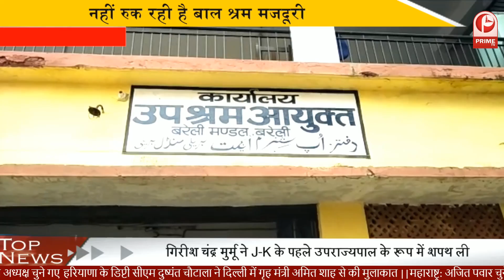वाराणसी में दलित बस्ती में पुलिस का अत्याचार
primetvnewsindia
prime tv news india